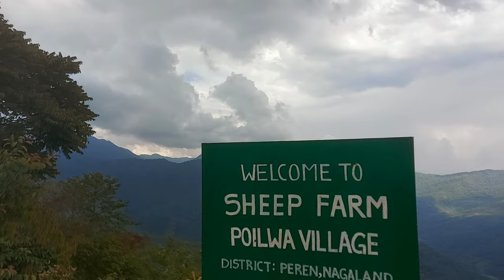NORTHEAST INDIA | Sheep Farm & Dzüleke, Nagaland 🌏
Nagaland is a beautiful state located in the North-Eastern part of India. The captivating landscapes, lofty mountains and infinite greeneries are things of marvel and beauty.  Located in the Indo-Burma biodiversity hotspot, the state is very rich in floral and faunal diversity.